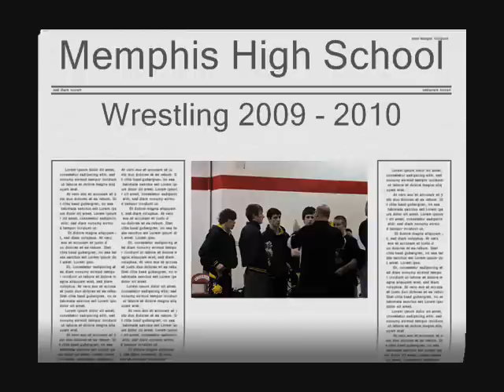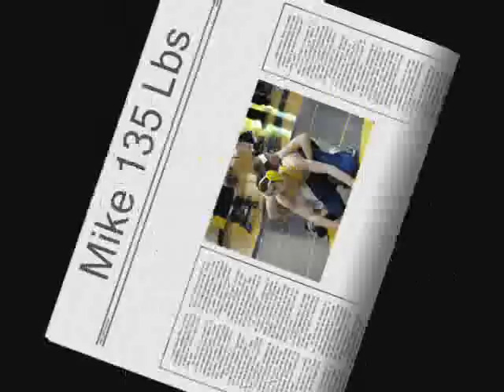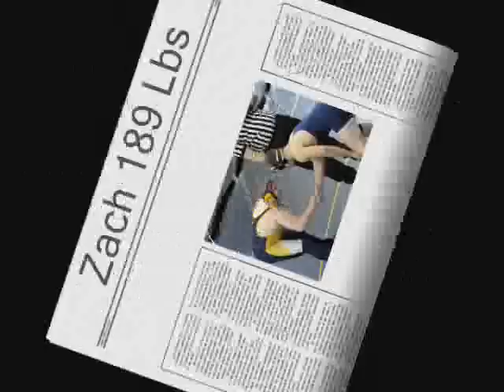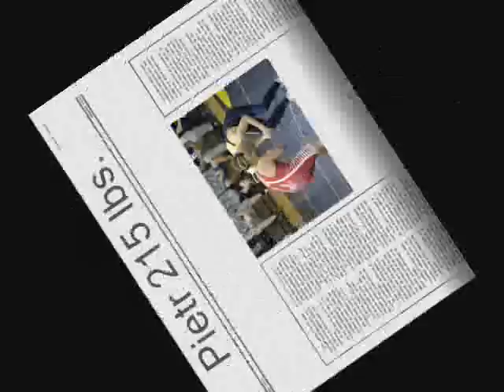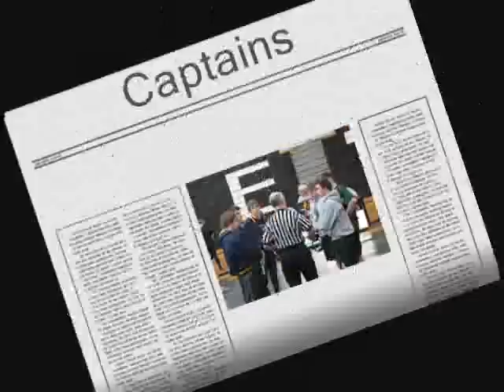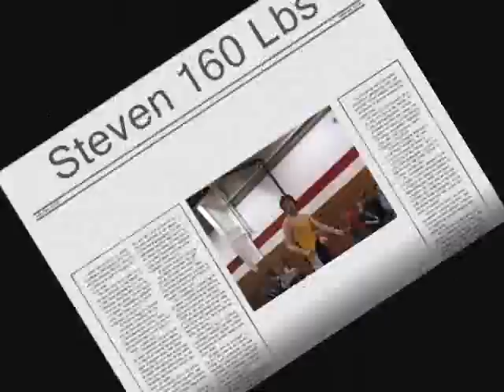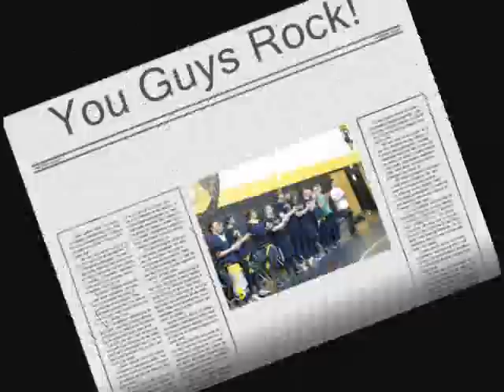Memphis High School Wrestling slide show 2009 2010